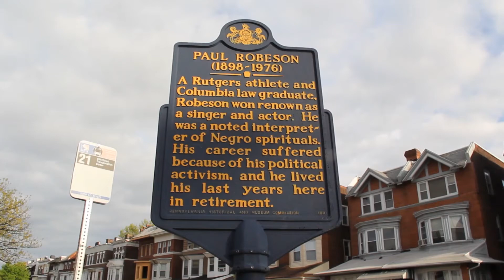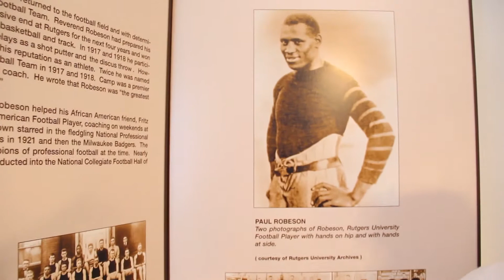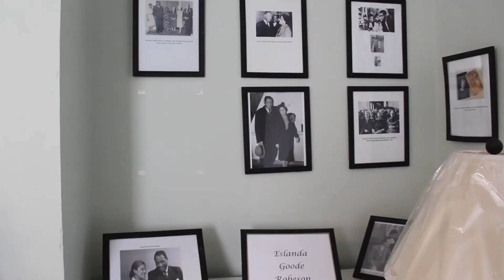Tour the Robeson House & Museum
Listen and take a virtual walk as Vernoca L. Michael guides you on a tour of the house that celebrates the life of her "Uncle Paul." The house at 4951 Walnut Street in West Philadelphia is the place where Robeson spent the last 10 years of his life, 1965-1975. This was the home of his sister Marian Forsythe.